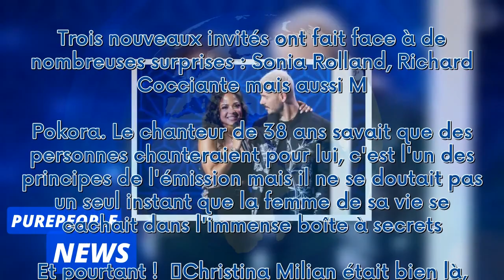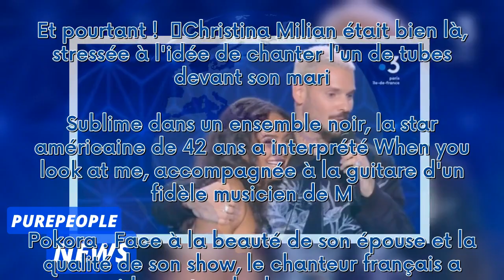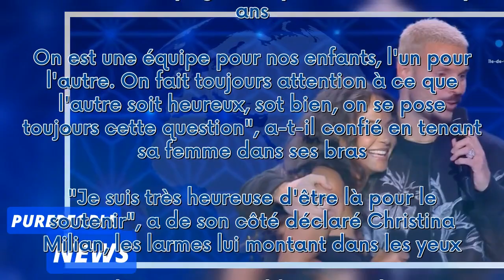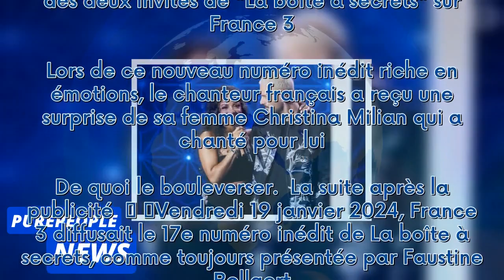M. Pokora surpris par sa femme Christina Milian dans La boîte à secrets : le couple pudique s'échang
M. Pokora surpris par sa femme Christina Milian dans La boîte à secrets : le couple pudique s'échange des mots d'amour***
 Vendredi 19 janvier 2024, M. Pokora était l'un des deux invités de "La boîte à secrets" sur France 3. Lors de ce nouveau numéro inédit riche en émotions, le chanteur français a reçu une surprise de sa femme Christina Milian qui a chanté pour lui. De quoi le bouleverser...  La suite après la publicité     Vendredi 19 janvier 2024, France 3 diffusait le 17e numéro inédit de La boîte à secrets, comme toujours présentée par Faustine Bollaert. Trois nouveaux invités ont fait face à de nombreuses sur...